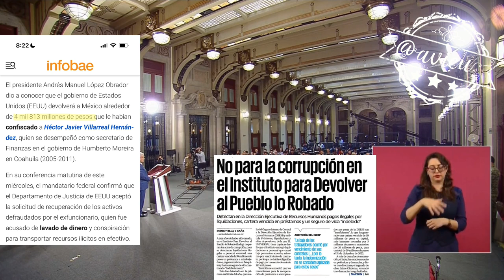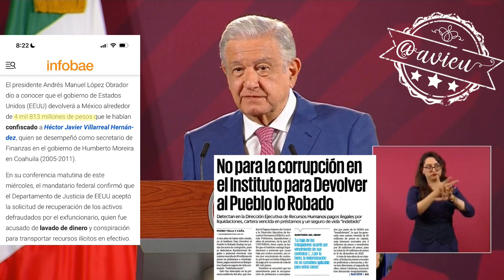El dinero decomisado al ex Secretario de Finanzas de Coahuila, va para el INDEP 🤑🦆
El dinero decomisado al ex Secretario de Finanzas de Coahuila, va a llegarle a la FGR y, debe darlo al Instituto para Devolverle al Pueblo lo Robado 🦆, (descarta regresarlo al gobierno de Coahuila)